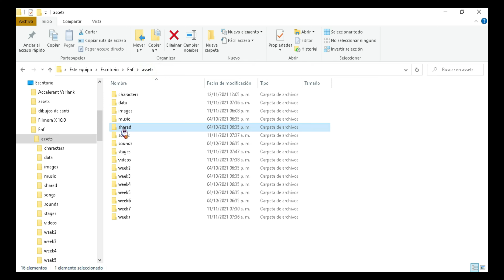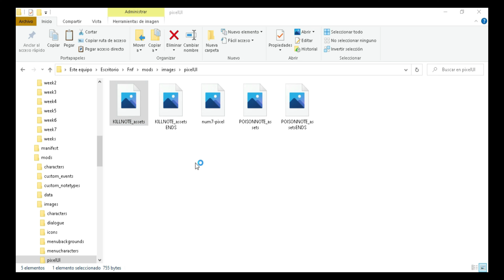Physic Engine/How to put custome pixel notes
this is an tutorial of how to do the pixel notes for physic engine

nothing is here